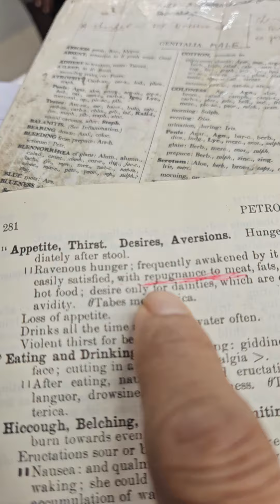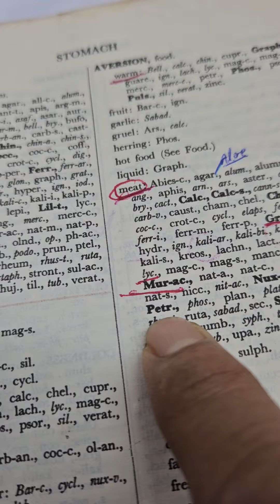2582) Oct --11 Psoriasis